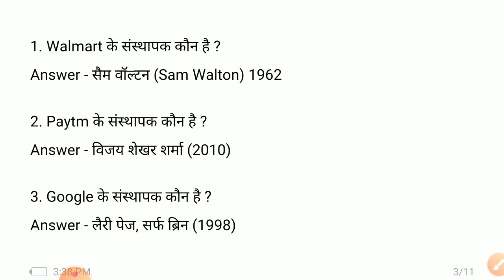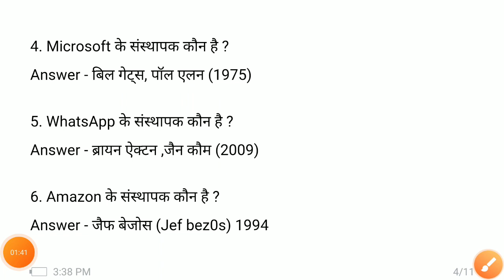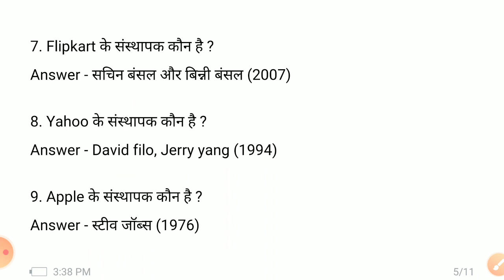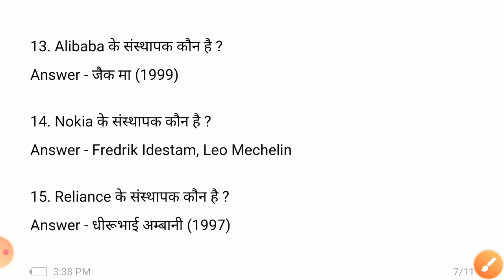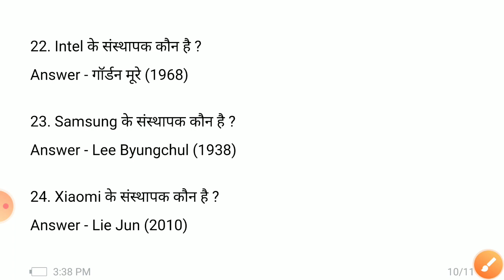Studyforsuccess महत्वपूर्ण समान्य ज्ञान ssc gd 2021 ||SSC gd Gk important question |SSCGD 2021 SSC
@StudyForSuccess महत्वपूर्ण जनरल नॉलेज NTPC ||Gk and Gs SSC GD 2021 ||Gk and Gs SSC GD 2021 ||SSC GD
Study For Success

mahatvapurn anuched
महत्वपूर्ण अनुच्छेद,
प्रमुख अनुच्छेद,
प्रमुख अनुच्छेद इं हिंदी
pramukh anuched in hindi,
pramukh anuched,
pramukh anuched trick,
kv guruji rrb ntpc,
ntpc kv guruji,
important articles of indian constitution,
important articles,
article of indian constitution trick,
article of indian constitution,
article rrb ntpc,
important articles ntpc,
articles ntpc gk,
article polity in hindi,
polity articles tricks in hindi,
polity articles New FREE test series for Bank Exams aspirants on Unacademy Use promo code KV10 to unlock FREE Plan - Plus Subscription Get 10% discount on Plus Subscription with the above-mentioned promo code Excellence Series for Quantitative Aptitude by Manish Grover (6 to 27 Feb) Perfection Series by Nimisha Bansal (7 to 28 Feb) Practice Tests for IBPS Clerk Mains (8 to 27 Feb) Conquer Reasoning with Ankush Lamba (14 & 28 Feb) PDF Topic Covered 0:00 - Introduction 03:29 - Union & Its Territoty [Article 1 to 4] 05:17 - Fundamental Rights [Article 12 to 35] 20:18 - Fundamental Duties [Article 51A] 21:24 - Directive Principle of State Policy [Artile 36 to 51] 23:30 - President of India All Article 27:13 - Vice-President of India All Article 28:09 - Union Council of Ministers & PM Article 29:11 - Parliament All Important Article 34:36 - Supreme Court of India All Article 36:18 - Govornor of State Article 37:50 - State Council of Minister & Chief Minister Article 38:58 - State Legislature Article 40:40 - High Court of State Article 42:52 - Centre-State Relations Article 45:55 - Constitutional Head & Bodies Article 48:31 - ST,ST, OBC Commision 50:28 - Official Language ART 343 51:45 - Emergency Provision Article